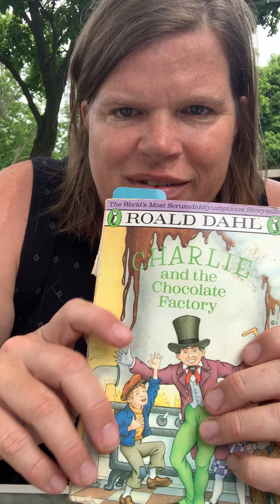Charlie Chapter 26